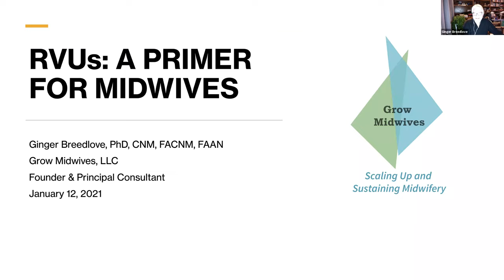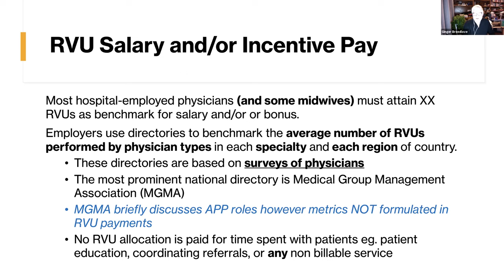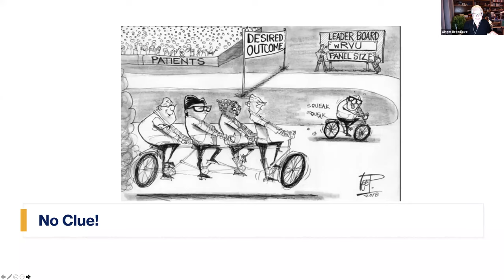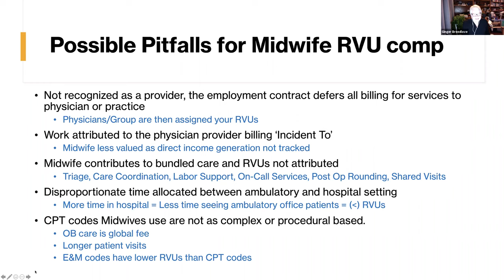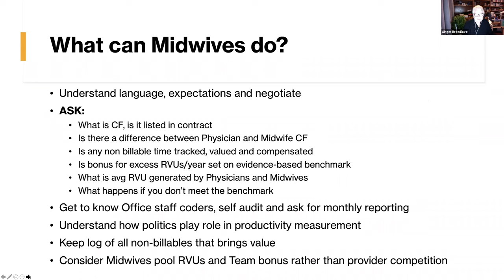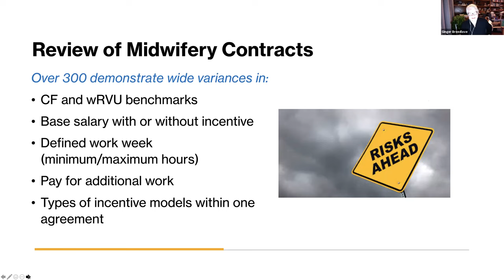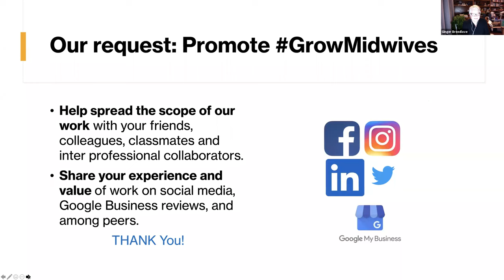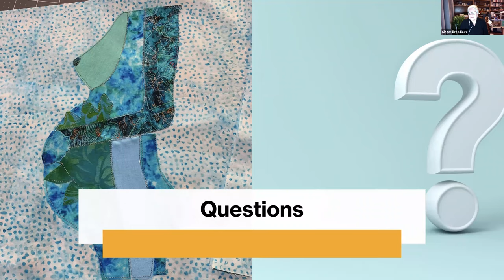RVUs a Primer for Midwives | Grow Midwives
RVUs and Midwifery – Really? Yes, many Midwives work under specific contract clauses for a base salary, incentive bonus and/or annual performance metrics. Do RVUs bring value to the midwife? Yes, monetarily they can, and also, RVUs can bring many challenges, hardships and lead to divisive practice politics. If you are interested in knowing the state of the science on all things RVU and midwifery this webinar is for you.

Designed as primer on current review of literature (scant in publication at best) including current examples of redacted contracts discussing pitfalls, this 90-minute recorded live session will leave the listener with a better understanding of how RVUs influence compensation for all health providers, as well as alternative payment models to negotiate for midwives.

As a result of the January 2021 Webinar’s high interest, a new FB discussion group is being formed on Grow Midwives FB page dedicating 100% conversation to RVU metrics and payment models for midwives around the US.